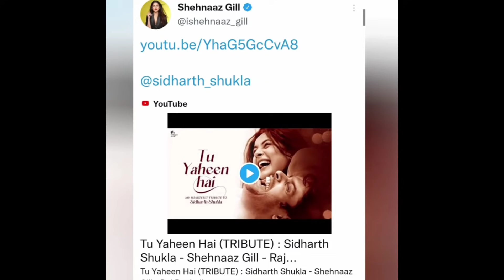Shehnaaz नहीं रोक पाई खुद को किया Delete तो Fans का आया Reaction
Thankyou.👍🏻👍🏻